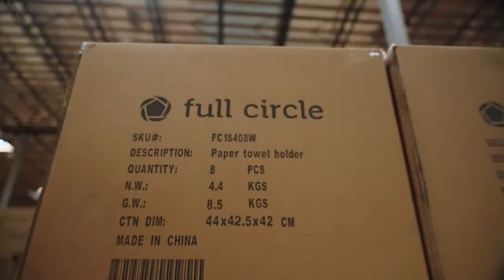Full Circle Home & FedEx - Respect the Hustle:Sustainability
Heather and Tal started Full Circle Home because they wanted to create sustainable, reusable home care products through responsible manufacturing. And they're growing the B2B side of their business with help from FedEx.